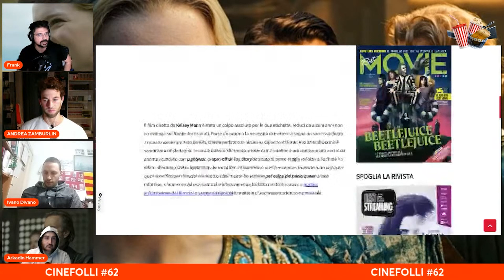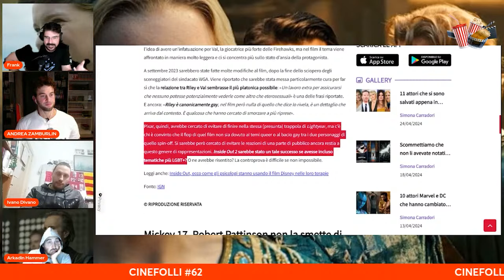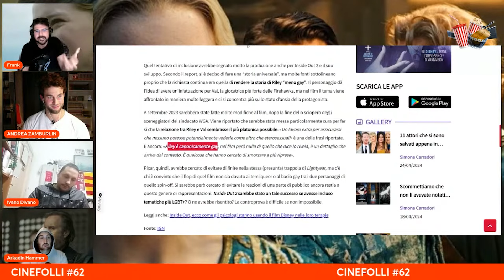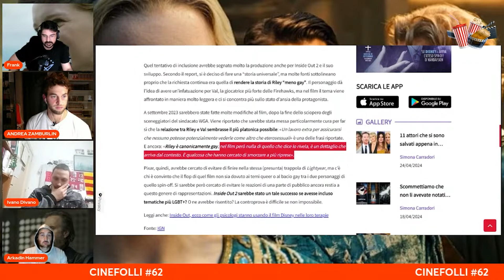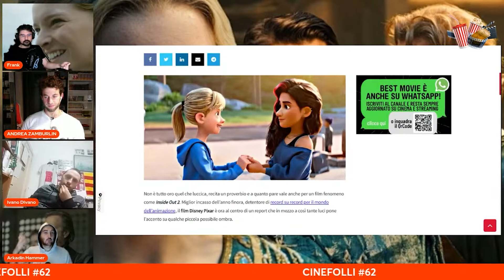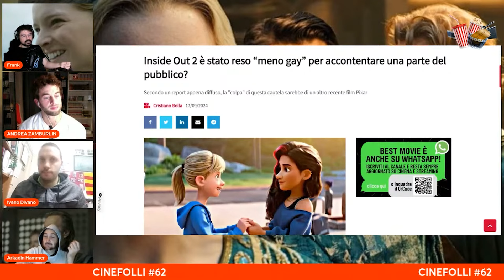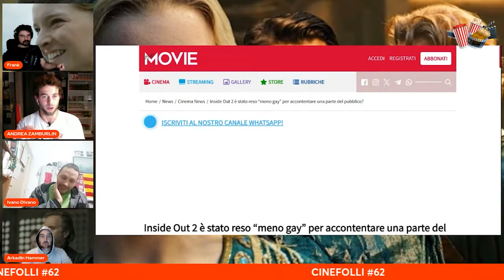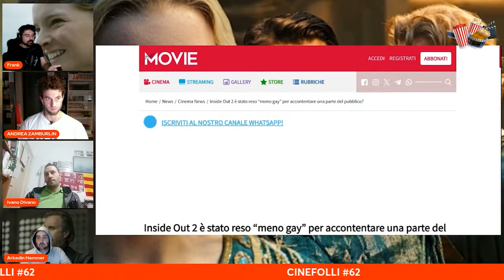Riley di INSIDE OUT 2 sarebbe GAY?!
CLIP tratta dal PODCAST "CineFolli" che potete seguire ogni giorno, in orario serale, su questo canale

Commentiamo la possibile omosessualità della protagonista di Inside Out 2